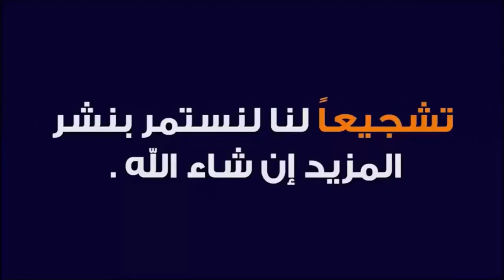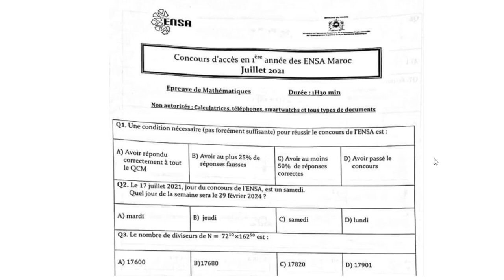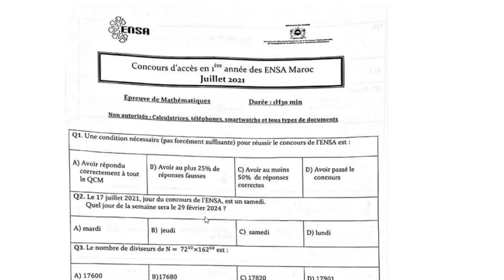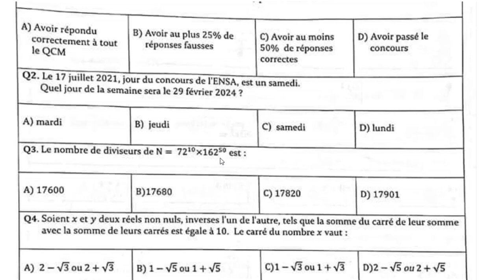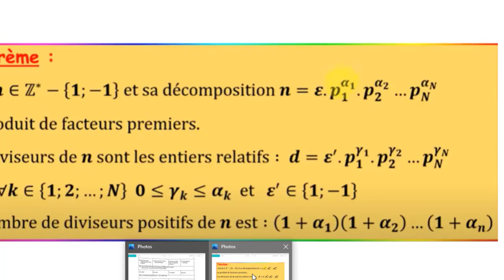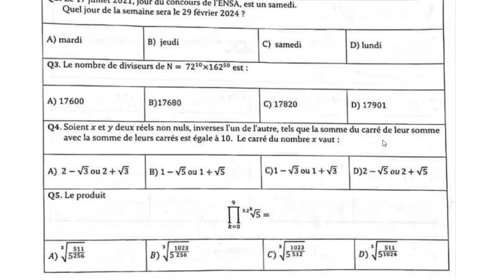Correction Concour ENSA 2021 Epreuve de mathématiques part 1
تقدم لكم قناة الاستاذ يونس في مادة الرياضيات كل الدعم وداللك بشرح مبسط و ملموس لدروس و تمارين في مادة الرياضيات وايضا اعطاء تقنيات و طرق لحل كل مسائل الرياضيات اشتركوا في القناة و فعلوا جرس التفعيل ليصلكم جديد قناتنا و تابعونا على صفحتنا على الفايسبوك الرياضيات طرق و تقنيات